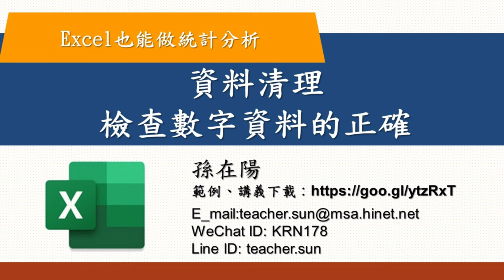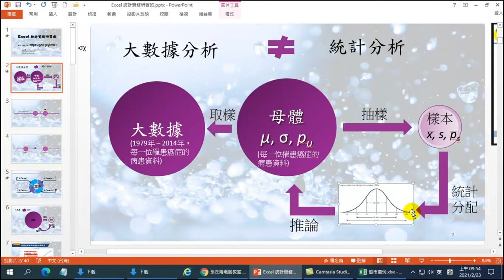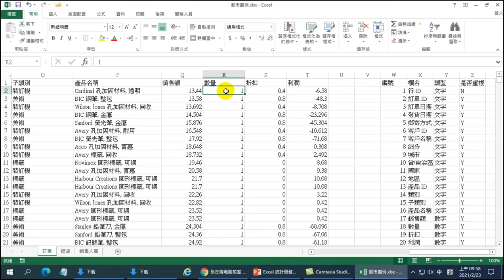資料清理-檢查數字資料的正確-【Excel也能做統計分析】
【課程大綱】資料清理-檢查數字資料的正確-【Excel也能做統計分析】
透過Excel軟體，學習如何進行資料清理，以確保數據的準確性和完整性。
學習如何將Excel中的數據進行清理，包括處理缺失值、重複值、錯誤值、空格等。

【課程目標】
掌握數據清洗和標準化的基礎知識和技巧，能夠使用Excel進行數據清理和標準化。
能夠透過實際案例，學習如何使用Excel進行數據清理，以確保數據的準確性和完整性。